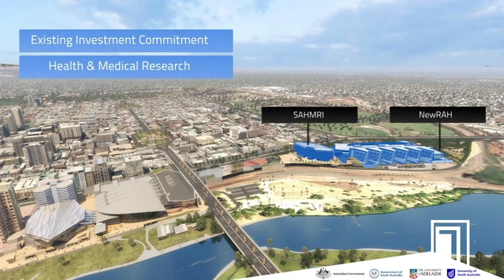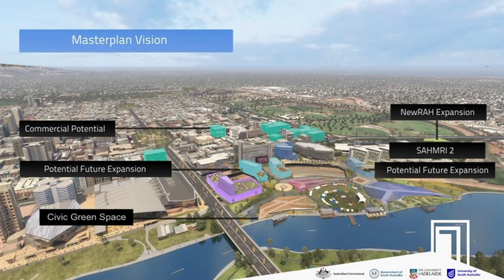Health & Biomedical Research Precinct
The South Australian Health & Biomedical Research Precinct is the State Government's next step in our plan to create an internationally significant centre of excellence for health and biomedical research, teaching and commercial opportunity.